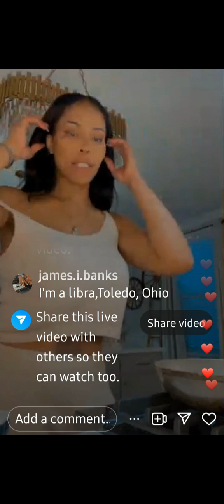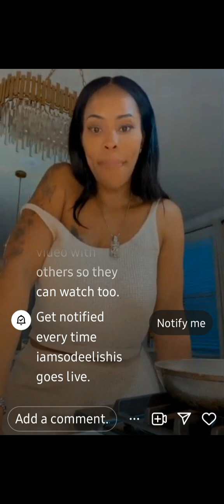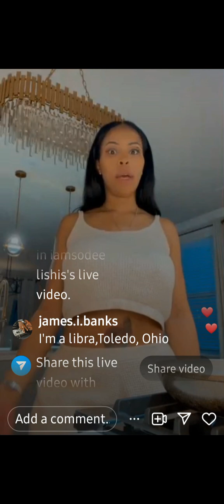Deelishis thoughts on men with these zodiac signs..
Deelishis thoughts on men men with these zodiac signs. .